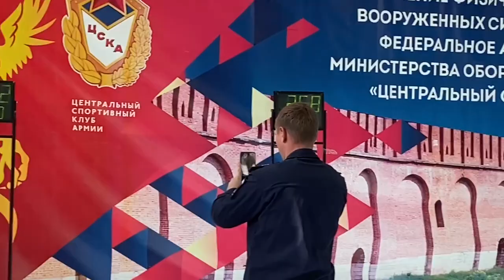Армейский рывок Дедюхина Ксения 24 кг 2021 г октябрь